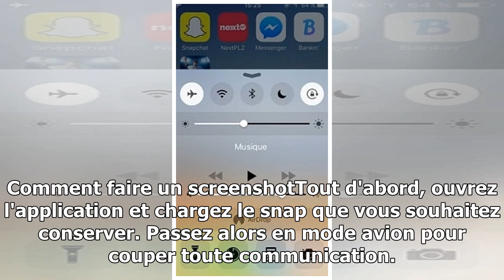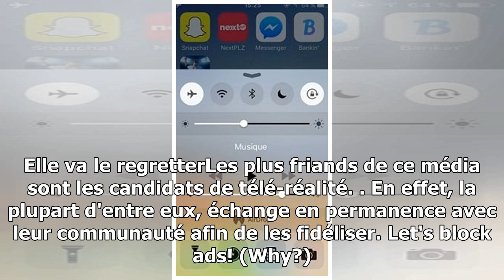On sait comment faire une capture d'écran sur Snapchat sans se faire prendre !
Si vous voulez pouvoir faire un screenshot sur Snapchat sans que l'autre ne reçoive une notification, voici la technique. Sur Snapchat, il est très simple de faire une capture d'écran d'un snap. Cependant il est beaucoup plus compliqué de le faire sans que la personne qui l'a envoyé soit avertie par...